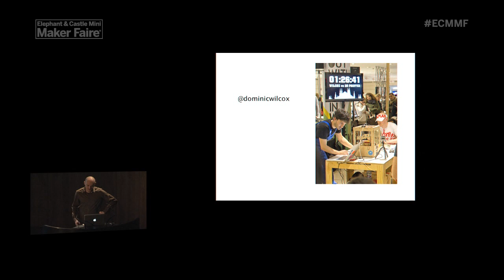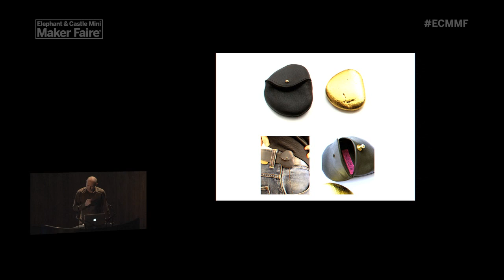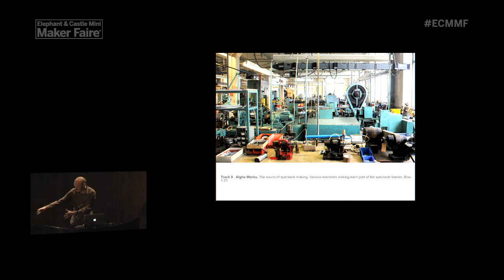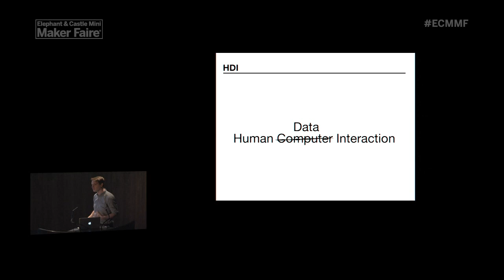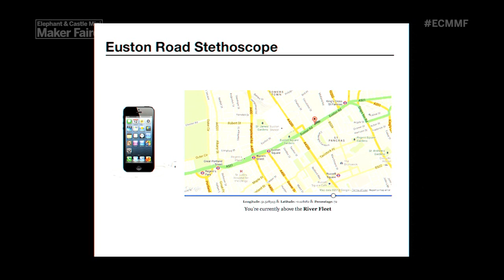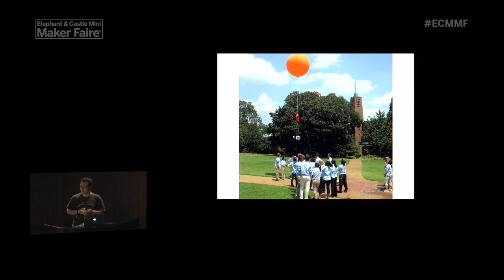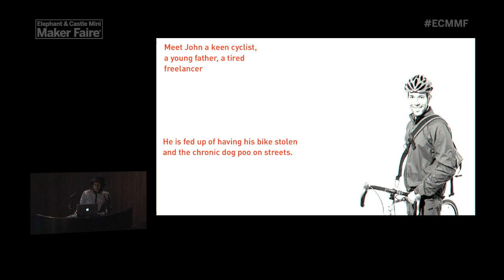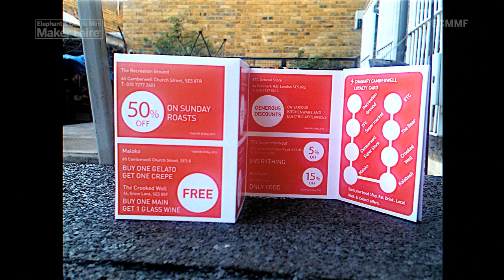Panel: Maker Urbanism